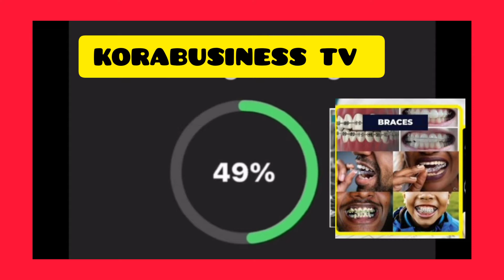DID YOU KNOW ⁉️ TOOTH_REPLACEMENTS⁉️😁‼️ MK DENTAL HUB EXPLAINS IT ALL MBARARA SMILE.